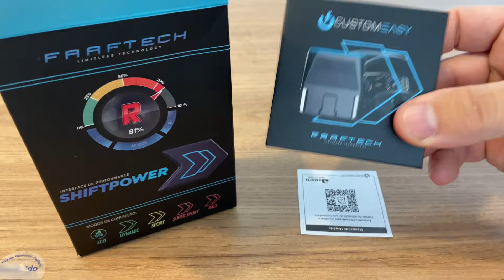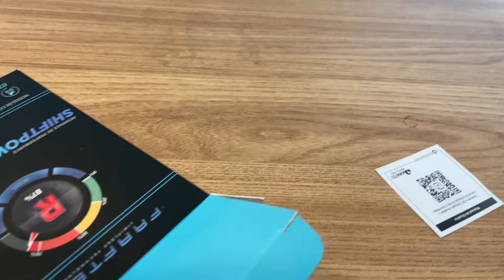CHEGOU PILOTO AUTOMÁTICO + SHIFT POWER PARA O FIAT MOBI